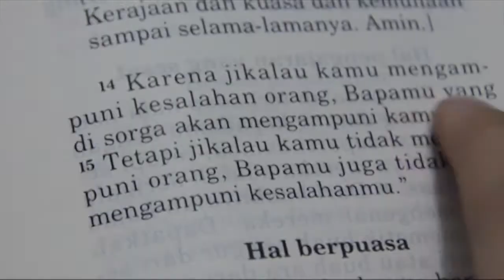Festival of GKI Short Movie Competition 2013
The Festival of GKI Short Movie Competition 2013
"Fruit Punch Spirit"

Starts 9 AM, at GKI Surya Utama
Free Popcorn* & Drink!

facebook: Short Movie Competition GKI SU

Music Copyright by Capo Productions - "Legends of Time".